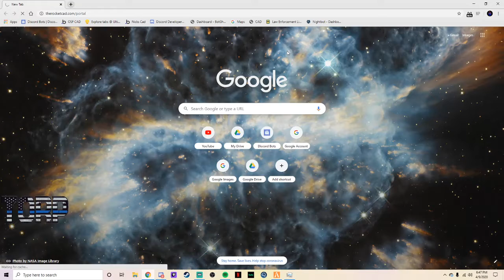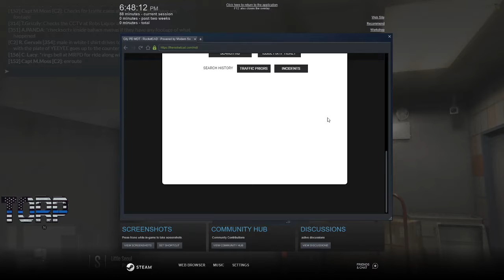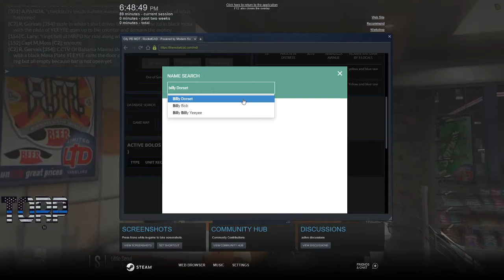TORP #2 Another Fucked Up Night